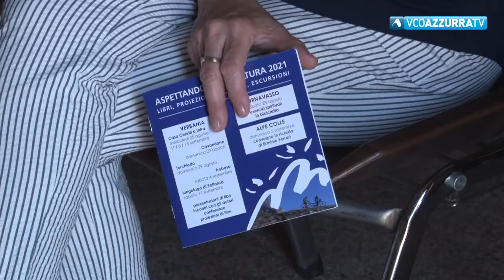Gianbattista Baronchelli ospite a Ornavasso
28 agosto 2021 - Sabato prossimo Ornavasso ospita l' appuntamento con la Cronoscalata Trofeo del Boden dedicato alla categoria allievi. Appuntamento alle 14.30. Oggi una giornata dedicata alla Spiritualità della bicicletta. Ospite d'eccezione Gianbattista Baronchelli.